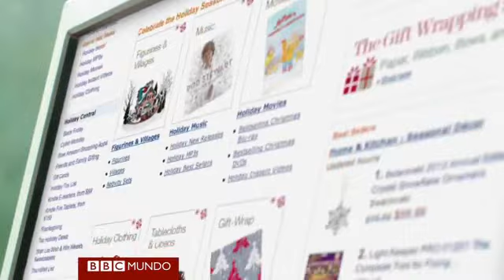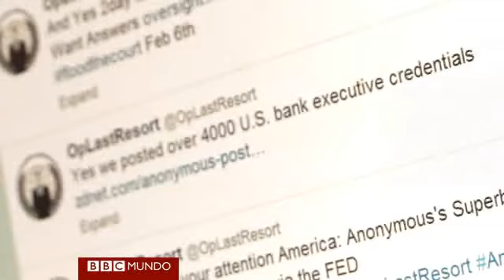Mundo tecnológico: un paso más cerca de la "Estrella de la muerte"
Además, la Comisión Europea presenta su estrategia para combatir los ataques cibernéticos. No se pierda las últimas novedades del mundo de la tecnología.